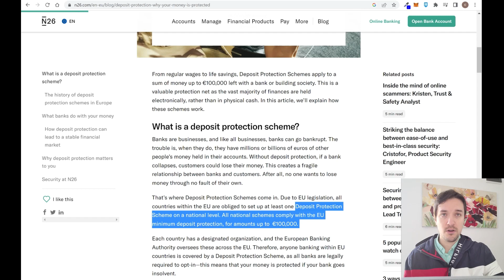✔️ Is N26 a Trustworthy BANK ❓ 💳 Is your Money SAFE ❓ 【 Deposit Protection Scheme 🔐 】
❗️✔️ For those who want to Create an Account at ✔️ OANDA (Regulated Forex Broker) and access the 500 usd Trading Bonus* (by making a first deposit of at least 1000 usd): 【

We analyze the main points about N26:

- Plans Comparison
- Virtual and Physical Cards
- ATM withdraw
- Available countries
- Deposit Protection Scheme up to 100,000 euros
- Bank Licence
- N26 Cards
- N26 Business
- N26 Saving Spaces
- N26 Cashback
- N26 Budgeting
- N26 Web
- N26 Travel Abroad
- N26 Split
- N26 Insurances
- N26 International Money Transfers with Wise

and more...

In order to assess the suitability of the investments to which the information provided may refer, the viewer must carry out a personal analysis, and advice from qualified personnel regarding their specific situation is also recommended.

Trading for Everyone (nor any member of Trading for Everyone) assumes no responsibility, explicit or implicit, direct or indirect, for damages caused by the use of the information provided.